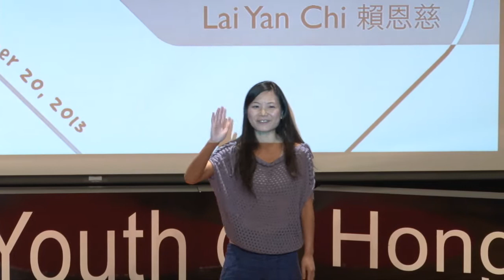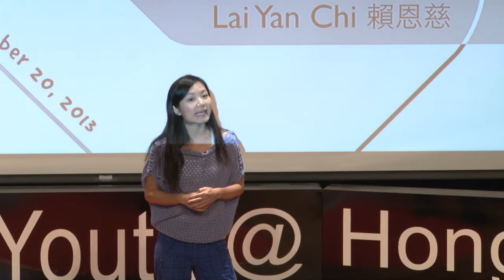Lai Yan Chi at TEDxYouth@HongKong 2013